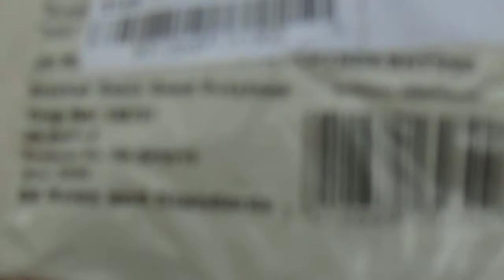Shoving my potatoes in!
I got some AMAZING cut price seed potatoes (38p for a bag) this afternoon, so I wasted no time in sinking them into the completed vegetable patch at my place.
I've only planted eight or so, but they should come up really well - if the other veg is anything to go by.